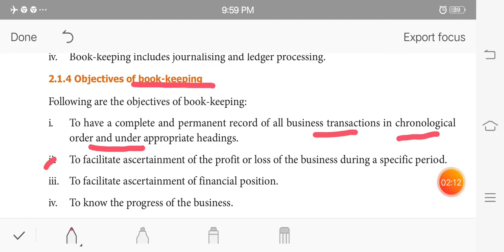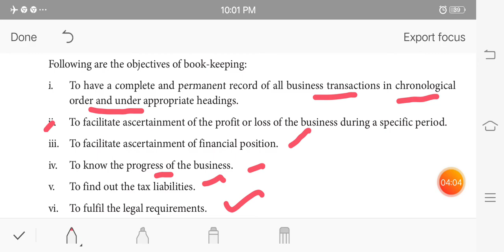11th Acc. Unit 2 objective of book keeping